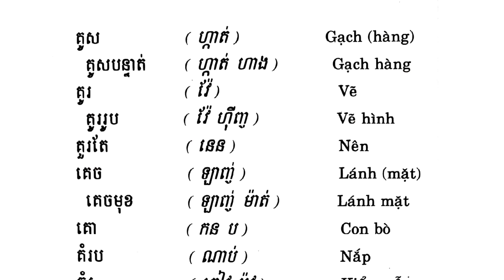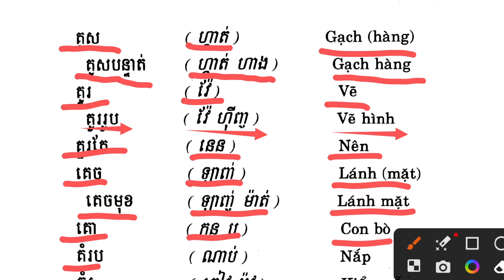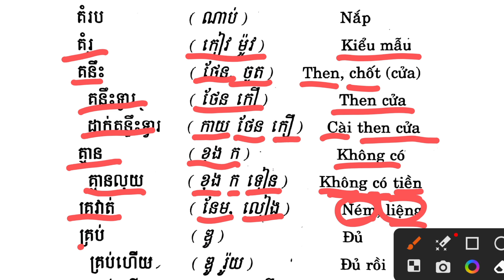សៀវភៅសន្ទនាភាសាវៀតណាម ទំព័រទី 124